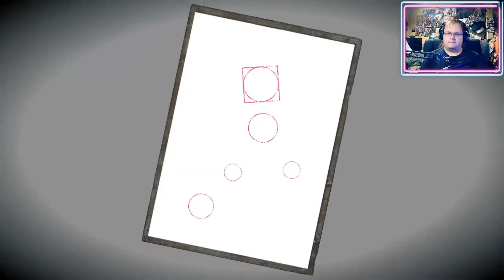Searching For Miu l Fatal Frame Episode 11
Well back to Fatal Frame. We take back over as Yui, this time tasked with finding Miu, the girl from the prologue. Can we save anyone?